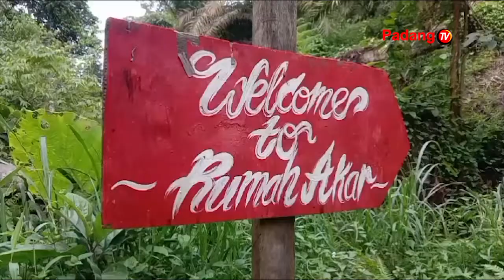Rumah akar alam Dielta menjadi obyek wisata baru di Kabupaten Tanah Datar